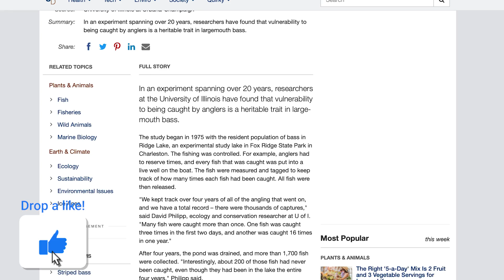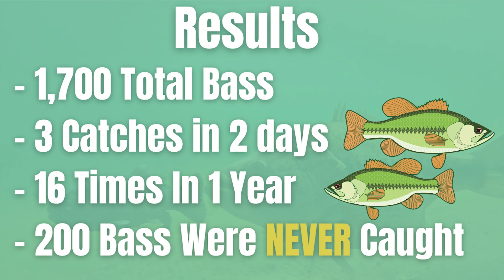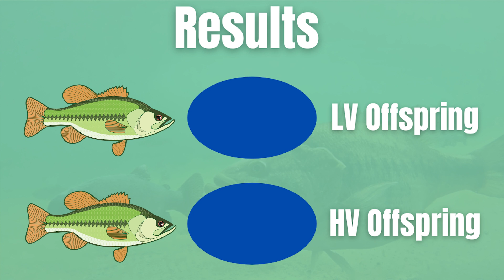20 Yr Experiment SHOWS Why BASS FISHING May Be Getting HARDER...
Bass fishing seems to be getting harder and harder every year. Some people might say that lake conditions are getting worse or others may say that the fishing pressure is getting bigger. This 20 years study shows why exactly fishing for bass may be getting harder.

As we know largemouth bass owe a lot of their longevity in size to their parents genes. This is why we see organizations like the Texas Park and Wildlife invest so much time, money and effort into their ShareLunker program which helps to breed big bass

In an experiment spanning more than 20 years researchers also discovered that vulnerability to being hooked or caught is also a heritable trait among largemouth bass.

It's important to know before I talk about this research experiment, all this information can be I have gathered comes from the Science Daily article “Born to be caught” which I will link in the description below.

This study was done on a 15-acre research impoundment run by the Illinois Natural History Survey. In this strictly controlled environment, certain anglers reserved certain blocks of time  to go fishing. Every fish that they caught was placed into a livewell so that the fish could be measured, tagged and then released back into the pond to be potentially caught again.

The researchers kept tracked for 4 years of every fish that was caught in this 15-acre impoundment and after 4 years of documenting every catch the lake was completely drained and the bass were collected alive.

Roughly 1700 bass work collected from the lake and the results from the study are a bit staggering.

For instance, one bass was caught three times in the first two days of the experiment, while another bass was caught 16 times over the course of one year. However, one of the most interesting parts of the experiment was that 200 of the 1700 bass had never been caught even though they had been in that lake for the entire four year period.

The research did not stop there. Researchers then labeled the 200 fish that had never been caught before as LV bass, or Low Vulnerability. On the other hand, Bass that had been caught more than 4 times over the course of the four years were labeled as HV bass, or High Vulnerability Bass.

These bass were then separated and placed in two separate research ponds. The LV bass placed in 1 pond to produce a line of LV Offspring and the HV bass placed in another pond to produce HV offspring.

The two lines were then marked and raised in common ponds until they were big enough to be fished. Controlled fishing experiments after that clearly showed that the HV Offspring were more vulnerable to angling than the LV Offspring bass.

This selection process was repeated several times over the course of 20 years and as predicted, vulnerability was found to be a heritable trait.
Not only was it a heritable trait but vulnerability actually grew larger between the HV and LV Bass. The LV bass continued to be harder and harder to catch while the HV bass actually showed a small increase in catch rates over time.

The researchers did not speculate as to why certain bass were High Vulnerability or Low Vulnerability to begin with but in my personal opinion I simply believe that some bass are smarter than others, just like people.